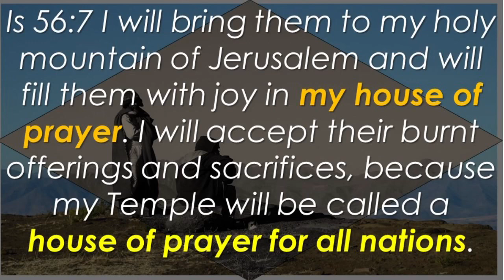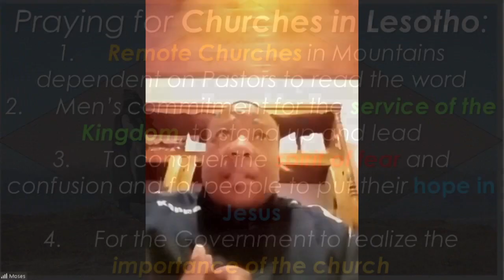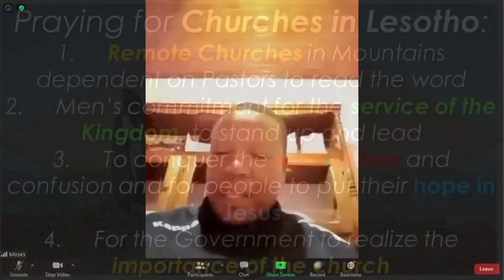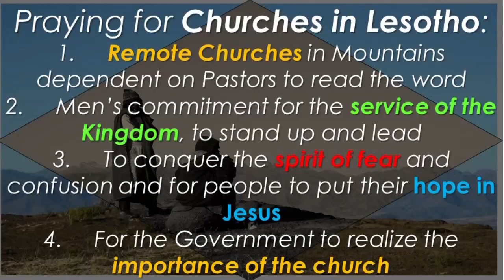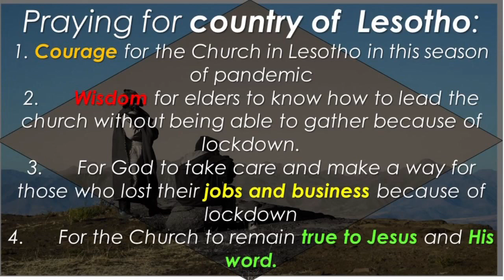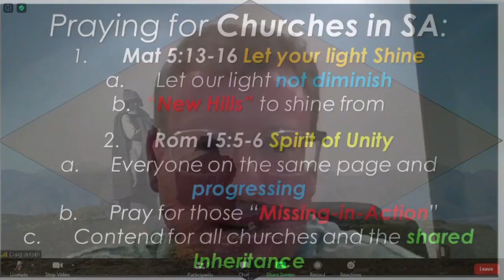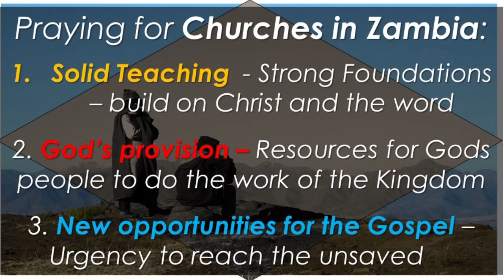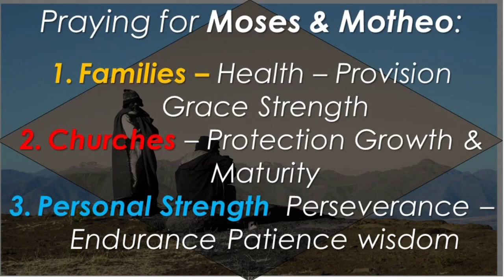Praying for nations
27 January 2021